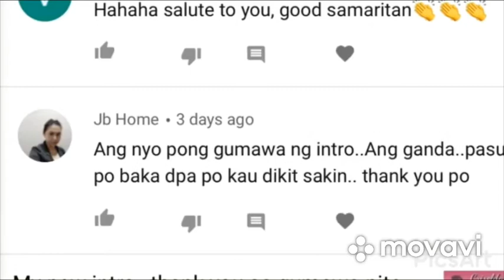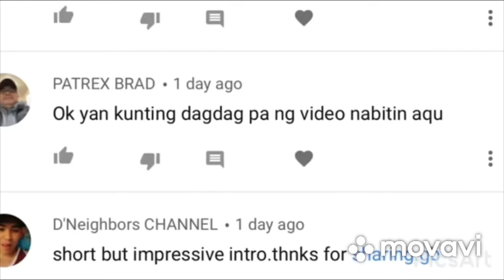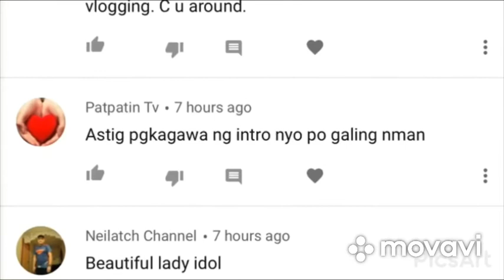My brother cooking chicken afretada and inihaw nA isda ph hometown + reface for fun and shout out.